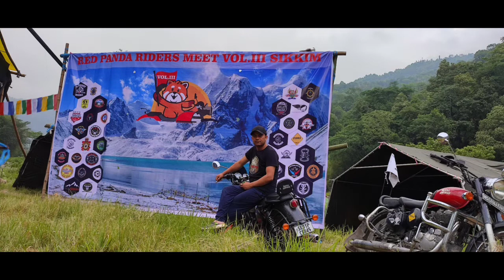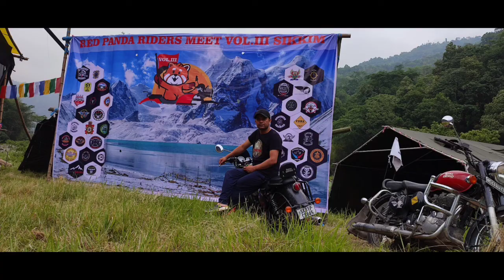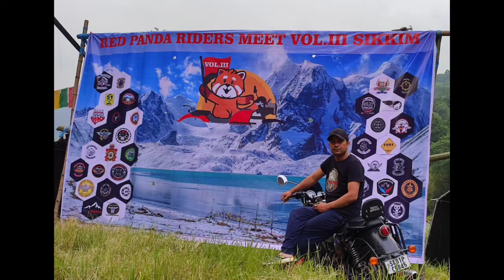RED PANDA RIDERS MEET VOL III SIKKIM BEFORE EVENT MOMENT 🤘